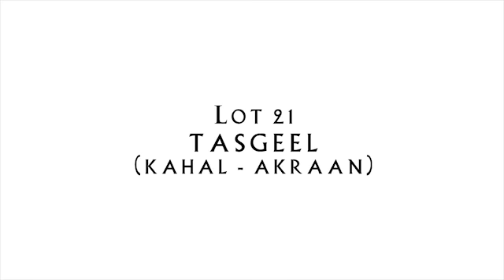THABISO MGOZA - READY TO RUN 2010 : LOT 21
Jockey Thabiso Mgoza shares his selections for the 2010 Emperors Palace Ready To Run Sale to be held at the TBA Sales Complex, Gosforth Park, South Africa :

Lot 21 Colt
TASGEEL (Kahal - Akraan)

For a unique insight into the world of Thoroughbred horseracing and breeding visit :